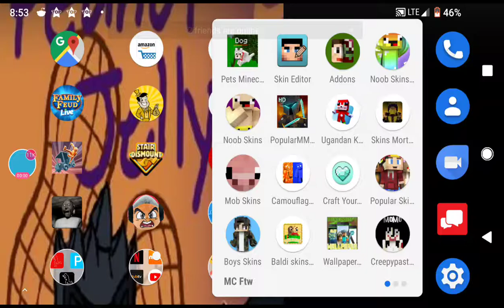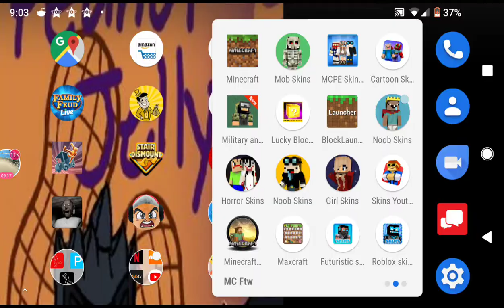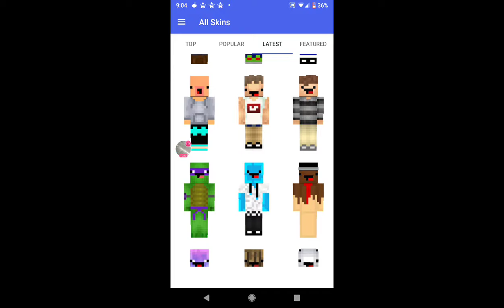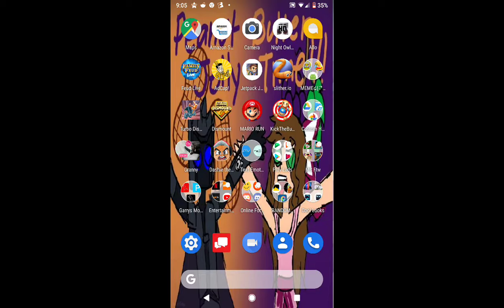Lmao lag in Walmart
I filmed this in public that's why there's pauses and lag